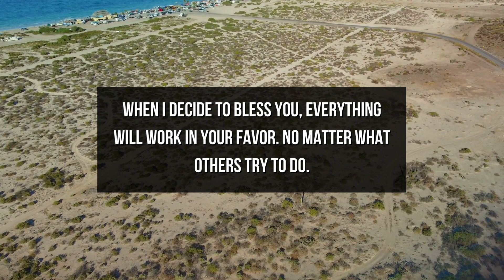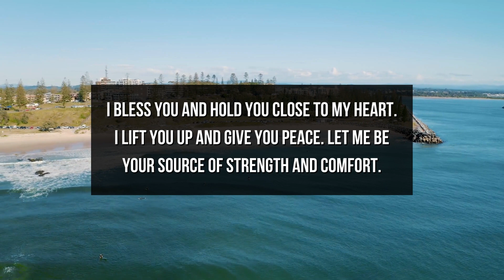11:11 Do Not Leave Without Saying Thank You God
11:11 Do Not Leave Without Saying Thank You God

This Video Includes All These Searches  👇
1. God Message
2. God's message
3. God message for me
4. God message for you
5. God Message Today
6.  Message from god
7. Bible message
8. God's Message for me today
9. inspiration of god
10. inspiration from god
11. Jesus quotes
12. god quotes
13. Christian Motivation
14. Jesus message
15. Christian inspiration
16. word of god
17. morning inspiration
18. God Message For You Today